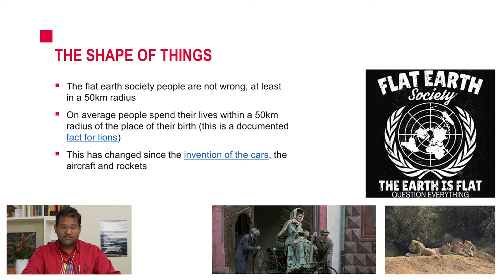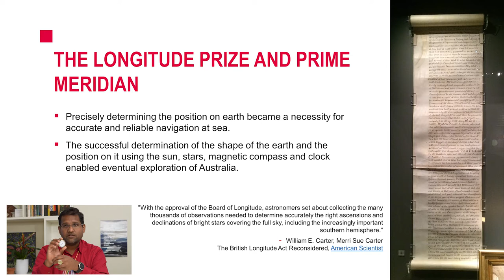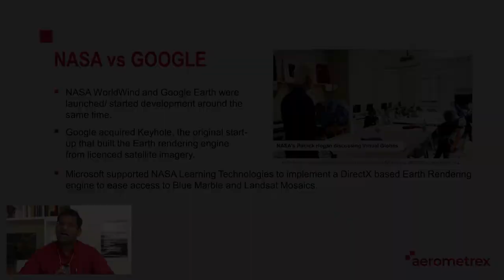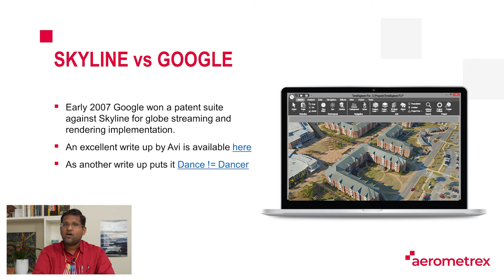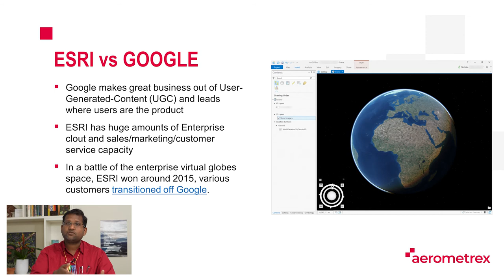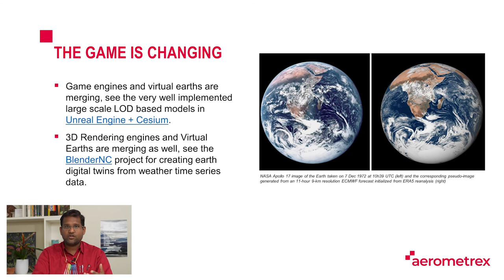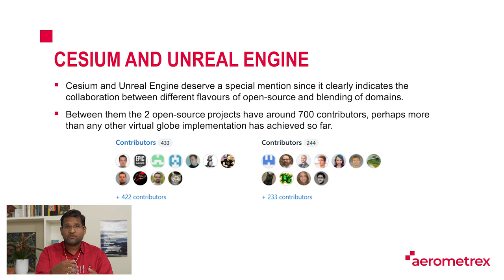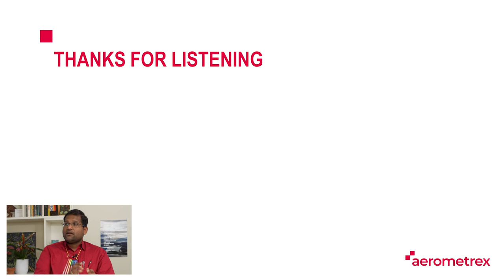Virtual Earths and where to find them Tisham Dhar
Tisham Dhar of Aerometrex delivers an exciting keynote at FOSS4G SotM Oceania 2021.